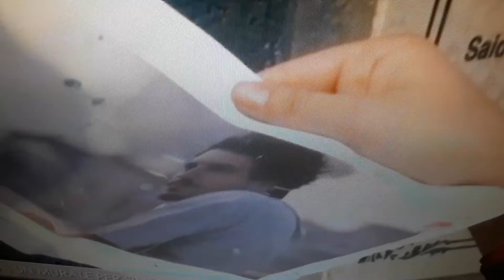Un murales in ricordo del reporter vittima del terrorismo